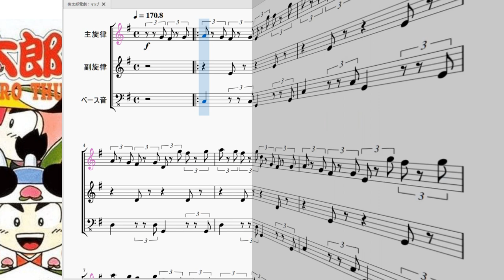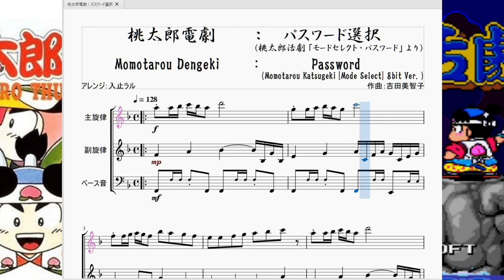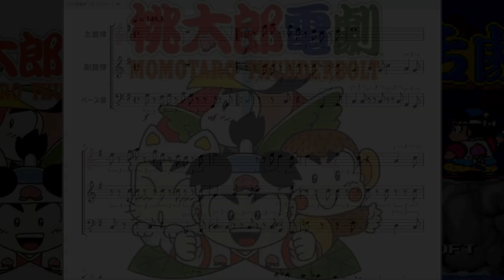桃太郎電劇：短い曲詰め合わせ Momotaro Dengeki：Short BGMs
今回は「桃太郎電劇」にて、ゲーム内で出てくる短い曲のBGMをまとめて再現させて頂きました。

曲のラインナップは順に↓↓↓

0:00~マップ(Map)
0:28~ミス(Miss)
0:35~ゲームオーバー(Game Over)
1:11~パスワード選択(Password)
1:46~ボーナスゲーム・海(Bonus Game/Surf)
2:25~ボーナスステージ(Bonus Stage)

　30秒くらいの短い曲ですが案外粒ぞろいというか、耳に残る曲がいくつもあるのでこうしてまとめてみました。
「マップ」「ミス」「ボーナスステージ」の3曲は8分の12拍子の曲なのですが、私のいつもの書き方で3連符を使った4分の4拍子で作ってます。

　この中だと「マップ」の曲の最後で出てくる「ピゥイッ⤴」みたいな効果音を再現できたのが一番うれしかったりします。
　因みに私はこの6曲の中だと「パスワード選択」が一番好きな曲だったりします。(←聞いてない)